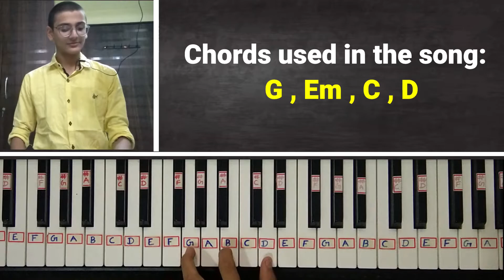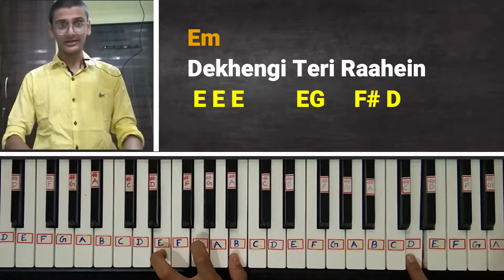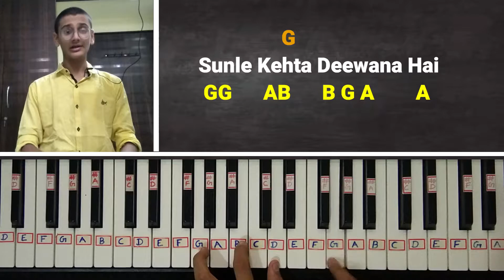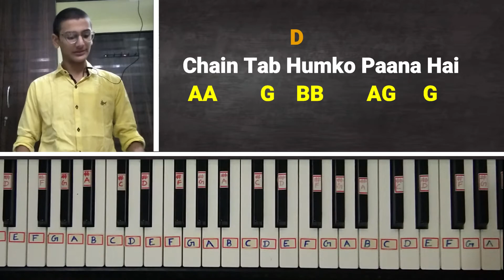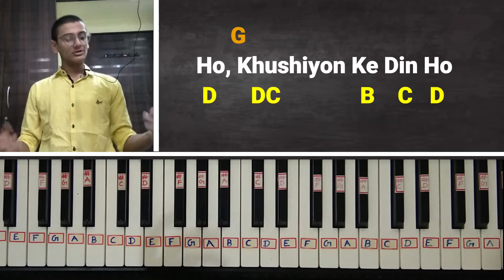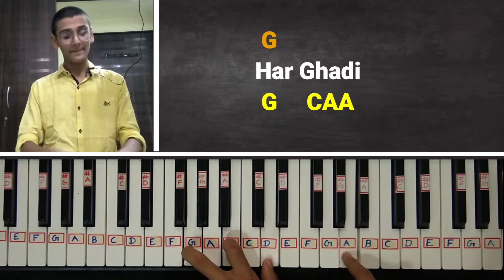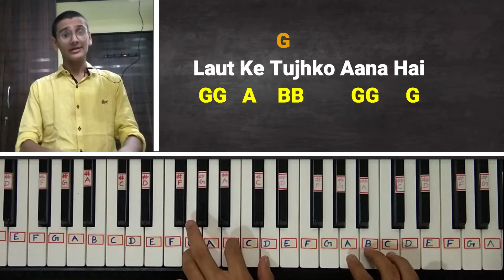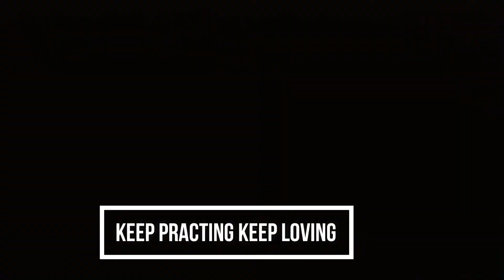Mourya Re - आसानी से पियानो पर सीखे | Easy Piano Tutorial | Step By Step Tutorial | Don - मोर्या रे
Learn how to play Mourya Re song from movie Don with very easy technique from PIX Series with CHORDS & NOTATIONS

IN FRAME - JASH GOTAWALA
VIDEO CREDITS - DEVARSH GOTAWALA

1) Casio CTK-240 Musical Keyboard (Black)
2) Casio CT-S100 Casiotone 61-Key Portable Keyboard (Black)
3) Yamaha PSRF51 61-Keys Portable Keyboard
4) Casio CTX700 61-Key Touch Sensitive Portable Keyboard
5) Yamaha PSR I-455 Digital Keyboard

BEST PICKS FOR KEYBOARD ACCESSORIES :

1) PIANO STAND (Kadence Keyboard Stand With Dual Braced Support Legs)
2) Kadence Keyboard Stand KSTD
3) Piano Adaptor(7.5V,500mA)
4) Keyboard Bag Padded Sponge
5) 9.5V Power Adaptor for Casio Keyboards